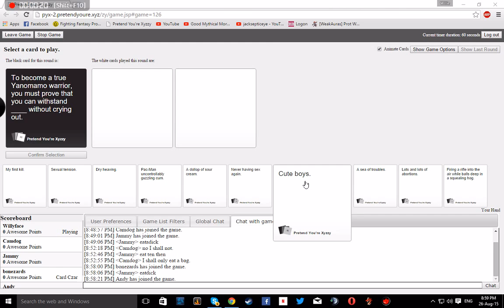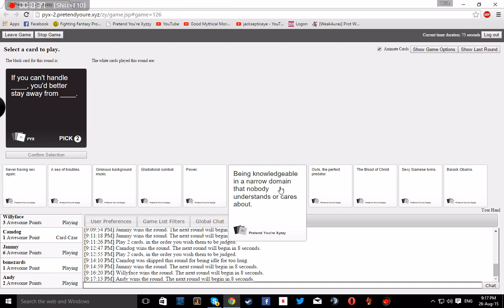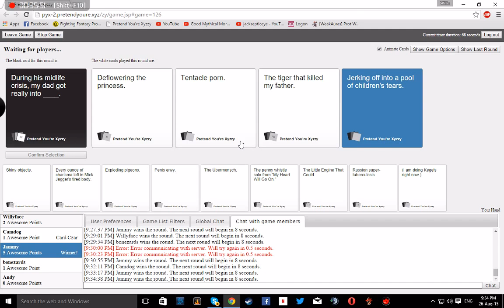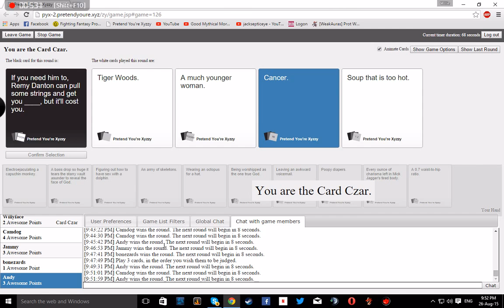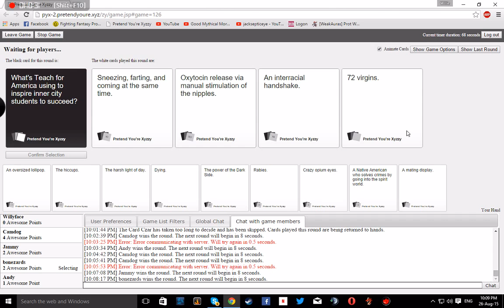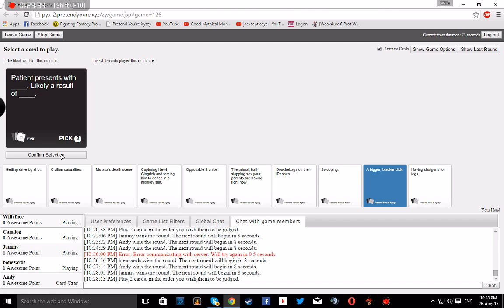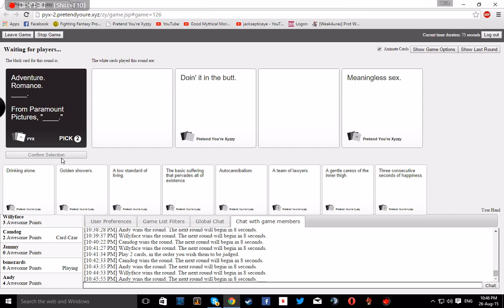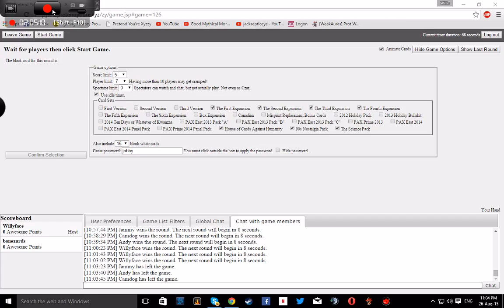Cards Against Humanity gets grim....